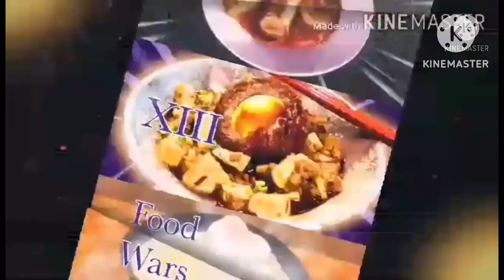GamerK Reviews : Guardians of the Galaxy. the Telltale Series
Another Telltale game shall be discussed, and this one takes place in a galaxy far far wait this isn't that series !
As the most unique group of hero's defeated  the mad titan and acquire a bizarre artifact, a new threat to the galaxy rears its ugly head. As choices bond or dismantle relationships and friendships and emotional backstories that give depth to these well known character. Is this retelling of Marvels underdogs a galactic tale to experience or is it a tale that shouldn't have been told ?

Join me to see if this game is A Living Thing that deserves a chance